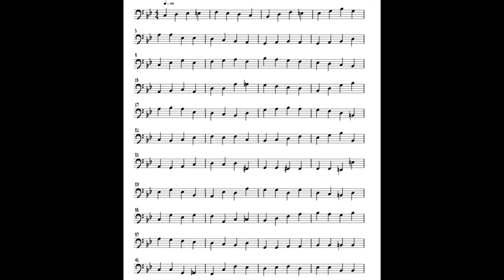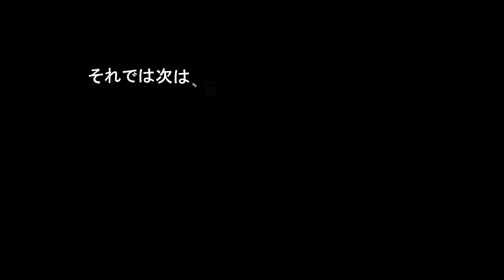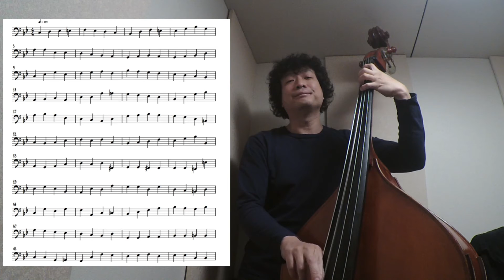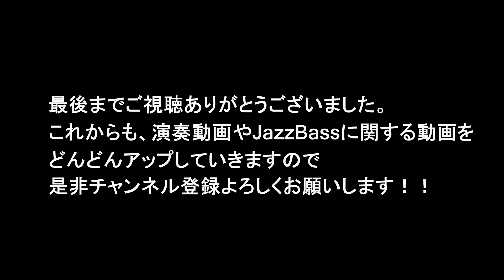【譜面付き】簡単ジャズベースライン ポジション移動無し 枯葉（Autumn Leaves）編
【譜面付き】簡単Jazz Bass Walking Line！！ポジション移動無しで弾ける　枯葉（Autumn　Leaves）
コントラバスのハーフポジションのみを使って枯葉（Autumn　Leaves）を　 2コーラスを弾いてみました。ポジション移動無しで弾けるので、初心者の方も是非チャレンジしてみて下さい。
エレキベースでも開放弦から3フレットまでしか使っていませんので、指使いは違いますがポジション移動なしで弾けると思います。エレキベースの方も是非チャレンジしてみて下さい。
コントラバス　ウッドベース　Bass　エレキベース　Walking Bass Line　ブルース　ジャズベースライン

これからもJazz Bassに関する動画をどんどんアップしていく予定です。

コントラバスレッスンを行っています。

CDの販売ページはこちら